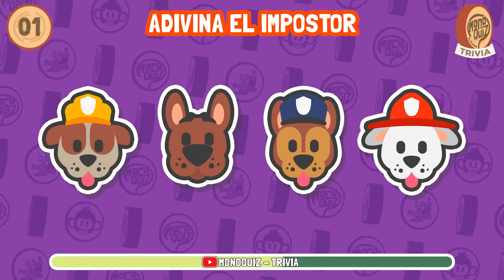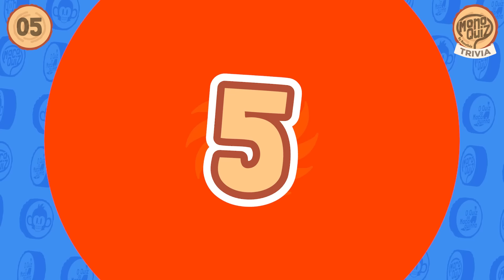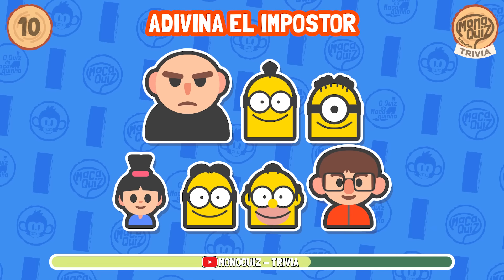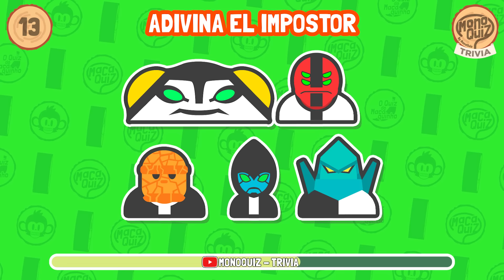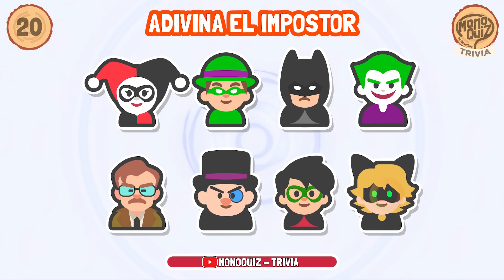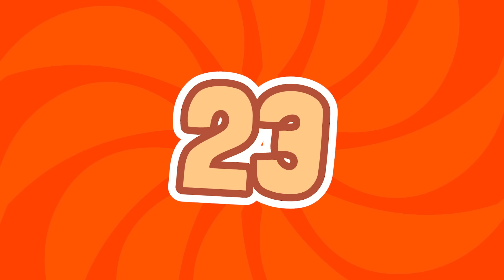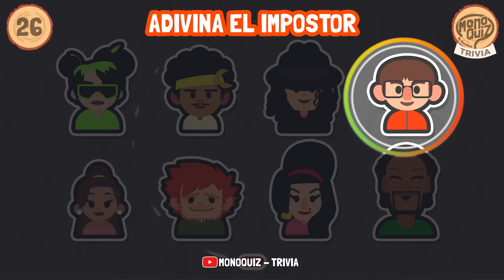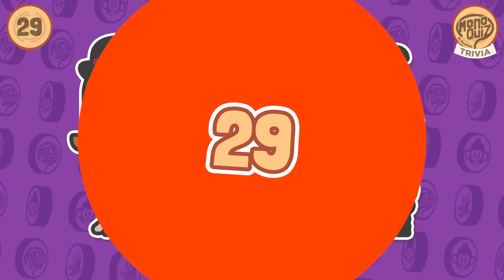🙉🙈🙊 ADIVINA EL IMPOSTOR | ¿Puedes descubrir cuál emoji no pertenece al grupo?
🎁 ¡Regalo misterioso! 🎁

Si eres una persona curiosa, inteligente y amante de los quizzes, desafíos, rompecabezas y diversión, ¡este es el lugar perfecto para ti! Ven y únete a nosotros en una emocionante aventura en el mundo de las preguntas y respuestas.

¡MonoQuiz - Trivia de MacaQuiz es la prueba definitiva para tus habilidades de razonamiento lógico, abarcando una amplia gama de temas que incluyen curiosidades, dibujos animados, entretenimiento y mucho más! Y lo mejor de todo es... ¡No necesitas ser un genio para disfrutar de la increíble diversión de MonoQuiz! ¡Increíble, ¿verdad?!
Un gran saludo de nuestro curioso monito. 🐒

🐒 CURIOSIDADES DEL MONITO 🐒

Me gusta mucho variar los temas, me encantan los perritos y gatitos, los dulces, los videojuegos, los dibujos animados... ¿Ya mencioné que nos gustan los gatitos y perritos?